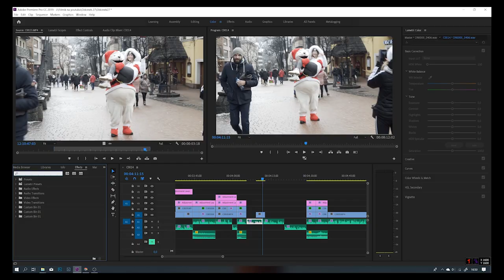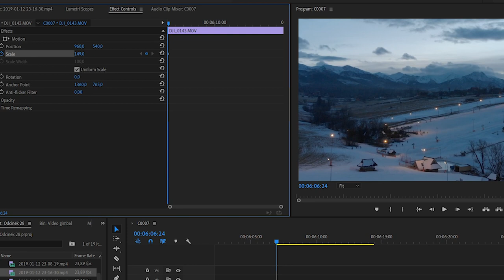Efekty filmowe cz.1 - EFEKT VERTIGO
Pierwszy z poradników na temat efektów filmowych. Dziś szybki tutorial jak zrobić efekt vertigo, kiedy nie masz pod ręką obiektywu z zoomem. Zapraszam